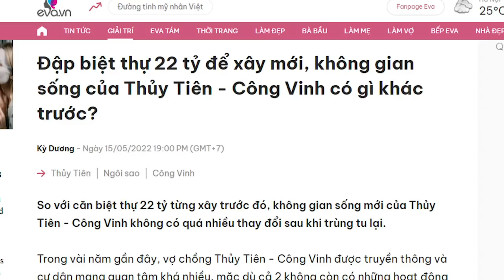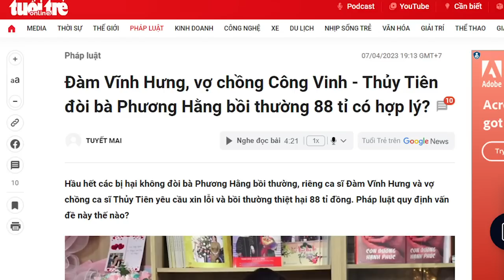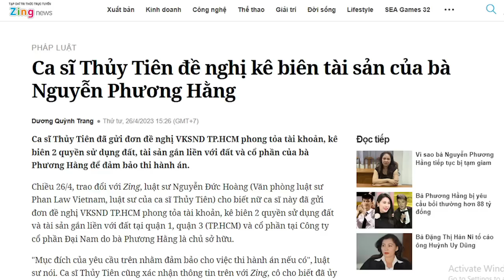Muốn “thay trời hành đạo”, ca sĩ Thủy tiên đòi kê biên tài sản bà Phương Hằng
Ca sĩ Thủy Tiên có giá trị hay không là do xã hội định giá chứ không phải do cô tự định giá được. Ca sĩ Thủy Tiên và ca sĩ đàm Vĩnh Hưng tự định giá danh dự của họ là 88 tỷ, tuy nhiên giá của danh dự 2 người này có được như vậy hay không thì phải chờ tòa phán quyết.